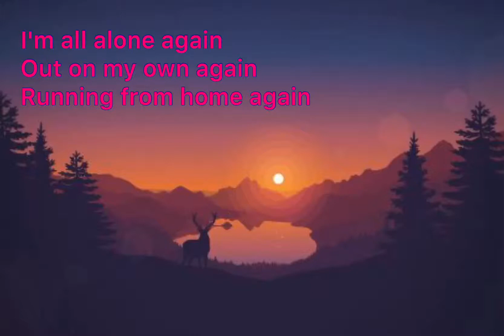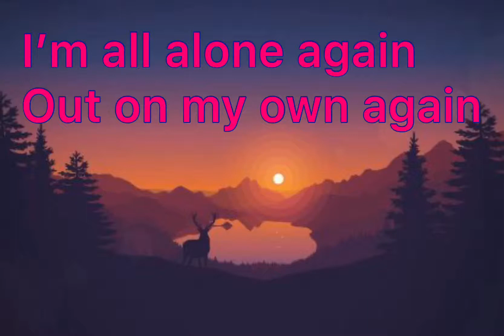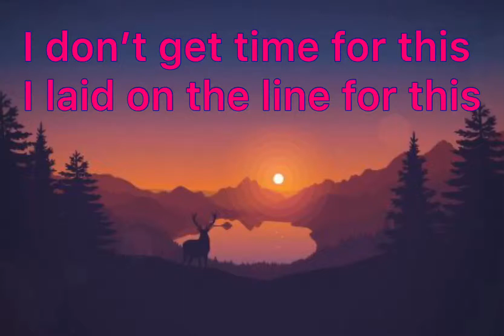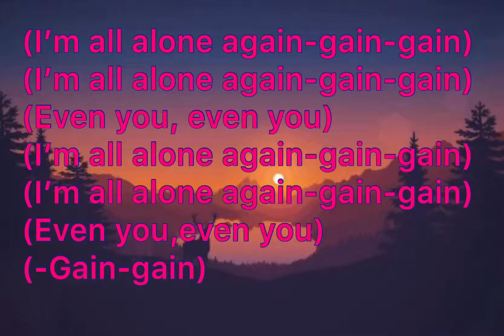All Of My Soul - Ryan Caraveo Lyrics